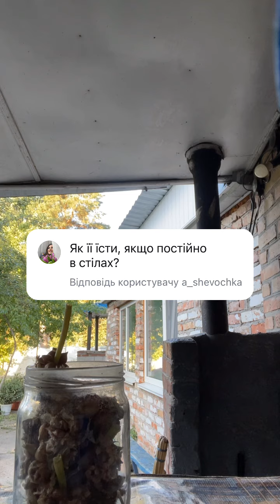Продаю цибулю і часник